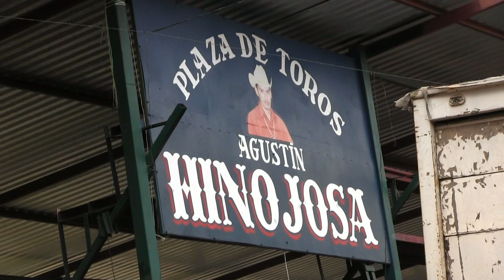GANADERIA LOS HNOS GARCIA DE SAN ANGEL, JUGANDO EN ZIRIMICUARO, MICH.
JUGADON DE LOS TOROS DE LOS HNOS. GARCIA
En San Angel Zurumucapio, Mich., no solo hay buenas bandas, tambien hay buenos toros y ganaderias y una de ellas es la de los hnos. García de don Chuy García, misma que en fecha reciente tuvieron actividad en la población de Zirimicuaro, Mich. con 5 de sus mejores ejemplares y esto fue lo que paso